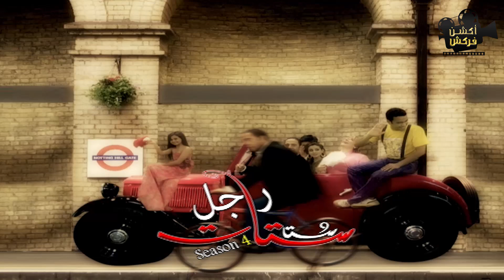هتسخسخ من الضحك علي رمزي لما قفش دوله بيشرب بانجو 😂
إخراج : أسد فولادكار
ﺗﺄﻟﻴﻒ: ولاء الشريف , عمرو سميرعاطف
بطولة : أشرف عبد الباقى , لقاء الخميسى , سامح حسين